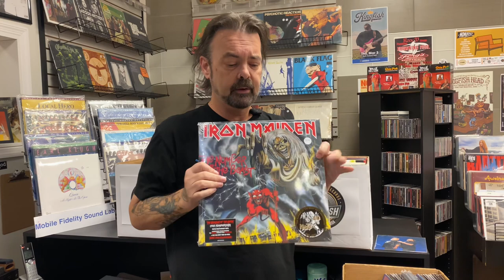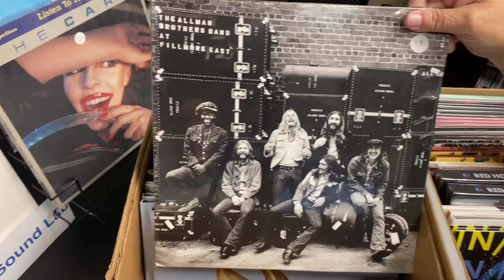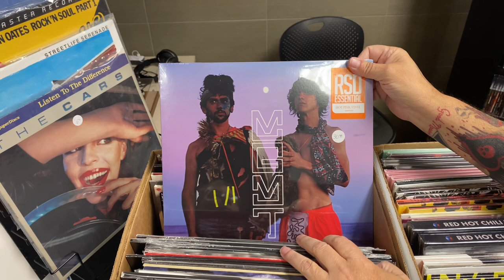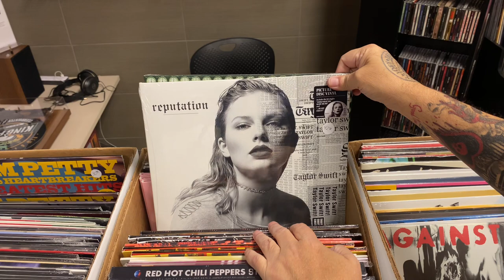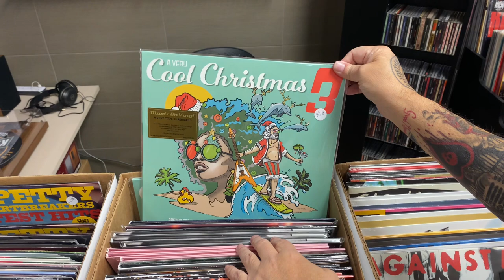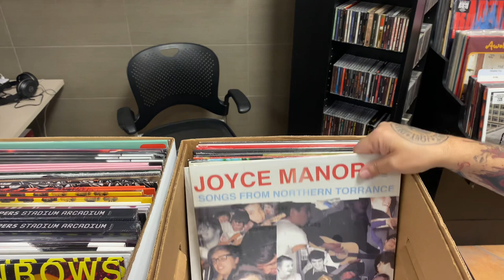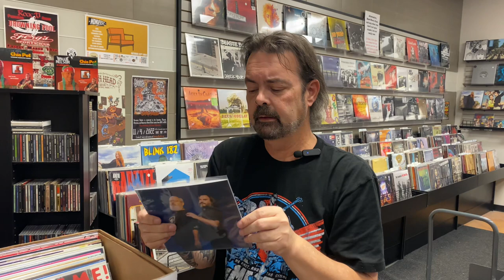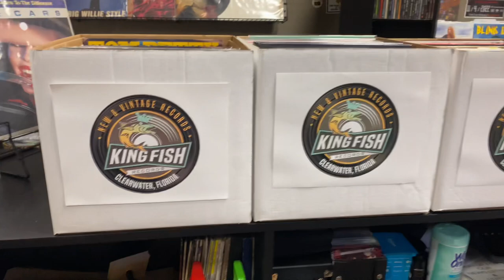New Releases and Restocks 11/17/22